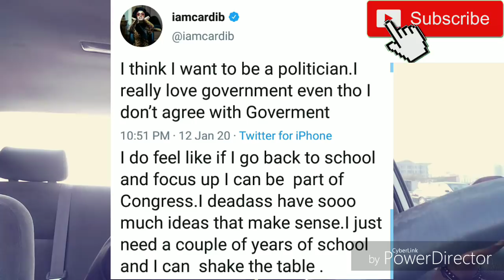Meet Kizz Daniel Secret Baby Son And Girlfriend | Naira Marley Love Wizkid | Cardi B